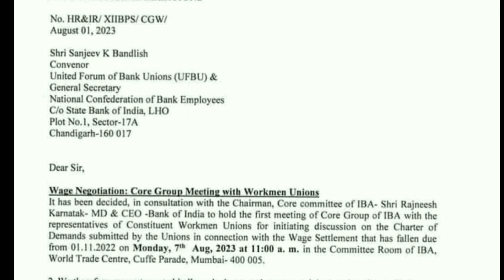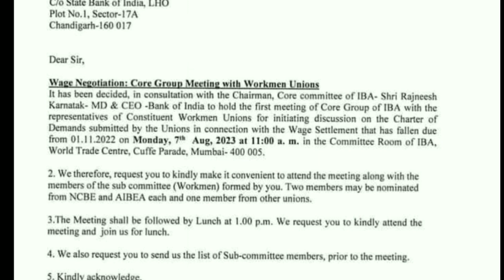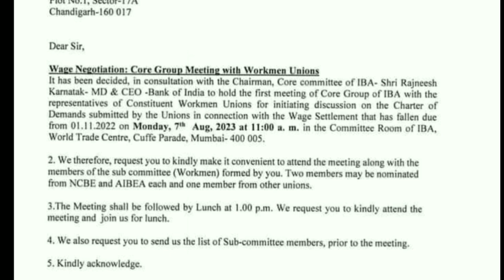Next IBA meeting with Union announced know details